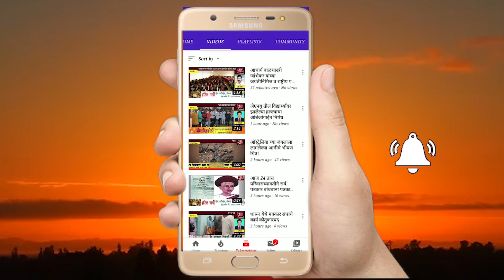पारध पोलिसांची बेधडक कारवाई